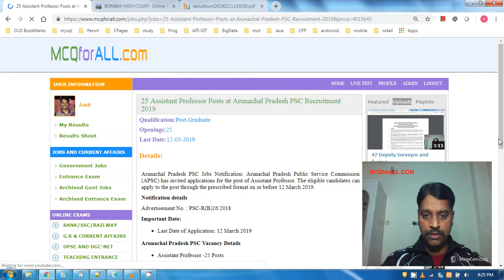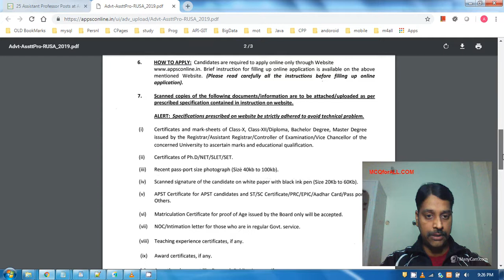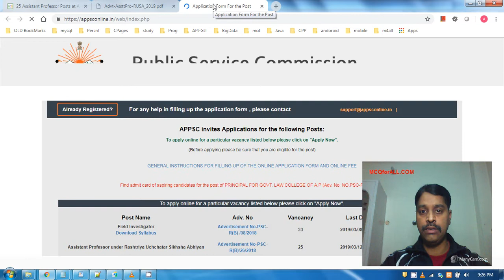25 Assistant Professor Posts at Arunachal Pradesh PSC Recruitment 2019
Arunachal Pradesh PSC Jobs Notification: Arunachal Pradesh Public Service Commission (APSC) has invited applications for the post of Assistant Professor. The eligible candidates can apply to the post through the prescribed format on or before 12 March 2019.

Notification details

Advertisement No. : PSC-R(B)26/2018

Important Date:

Last Date of Application: 12 March 2019
Arunachal Pradesh PSC Vacancy Details

Assistant Professor -25 Posts
Eligibility Criteria for Assistant Professor Posts

Educational Qualification: Master's Degree level in a relevant subject from an Indian University, or an equivalent degree with 55% Marks. The candidate must have cleared the National Eligibility Test (NET) conducted by the UGC, CSIR or similar test accredited by the UGC like SLET/SET.

for more details on how to Adv apply links please fo through